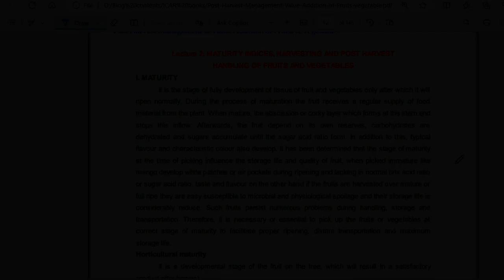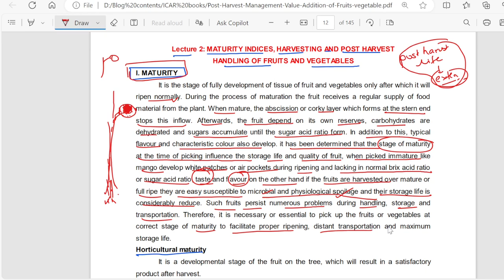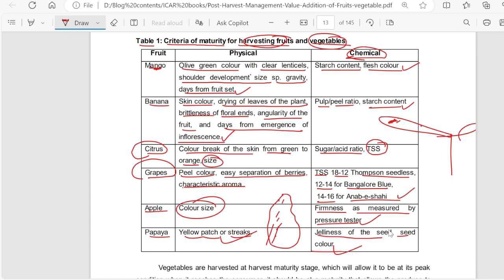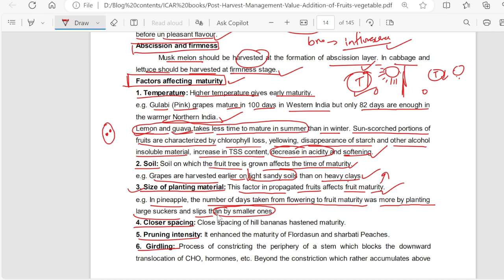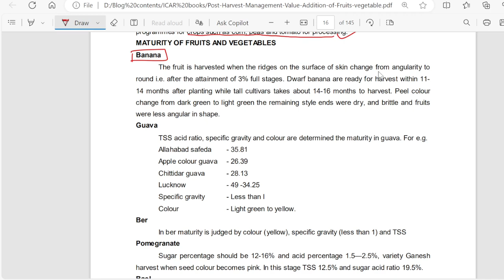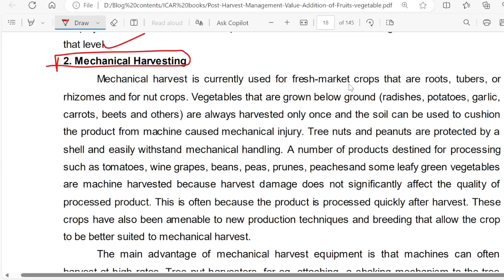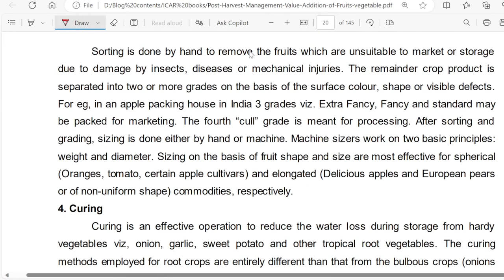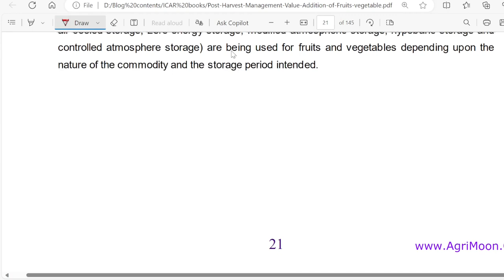Post Harvest Lecture -2 | Bsc Ag | Msc Ag | Loksewa | Jt | Jta | Agri360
This video can help you to learn Post Harvest. This is useful for those who are studying Bsc Ag, Msc Ag, Loksewa, Jta, Jt.

Prepare krishi loksewa aayog with agri360